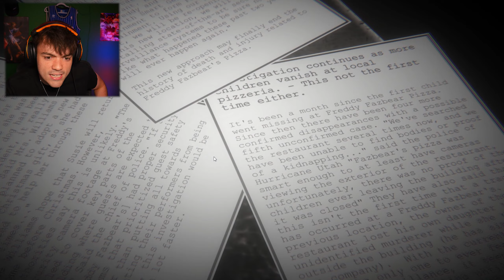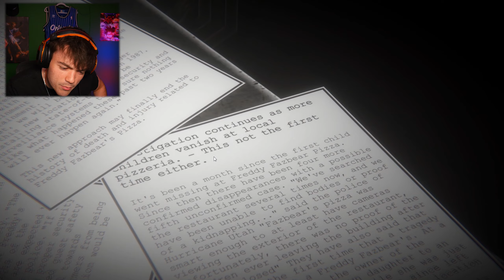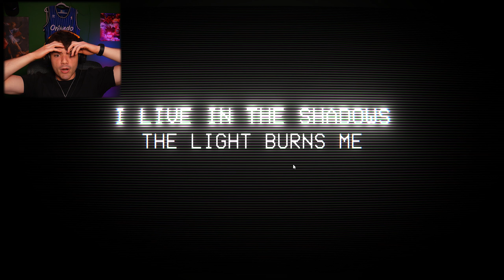The FNAF 2 Remake KEEPS GETTING BETTER!!!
Back on the FNAF 2 Remake and they're throwing animatronics at us that we have NEVER seen before! - FNAF Rewritten '87 | Ep.2

Verse of the Day:
   - Galatians 2:20

Try FNAF Rewritten: '87 Here!

"My command is this: Love each other as I have loved you." - John 15:12

STAY HOLY!

Game ► FNAF Rewritten: '87
Description ► FNAF Rewritten: '87 is a re-imagining of FNAF 2.
Welcome to the new and improved Freddy Fazbear's Pizza! What Jeremy had thought would be a small summer job quickly becomes a stressful nightmare. As he struggles to survive, the discovery of new evidence from last year's missing children incident brings back memories and pain that will make his survival harder.